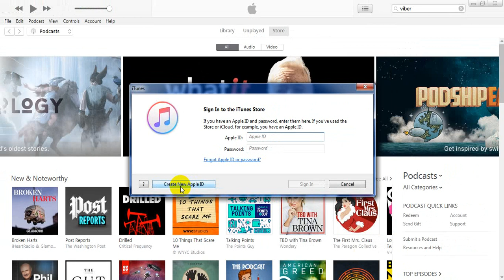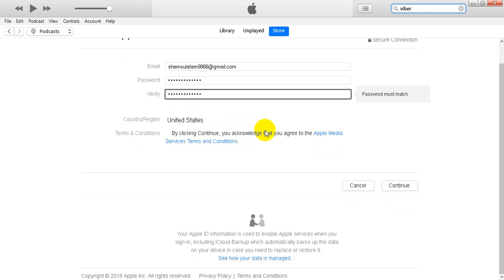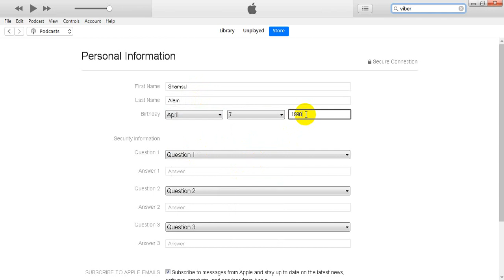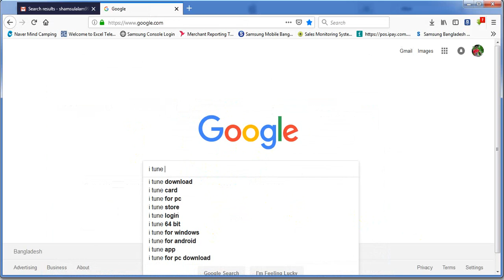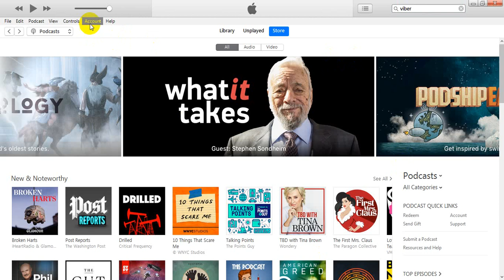How to Create Free Apple id BD Smart Tips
How to create New Apple id without any Card.